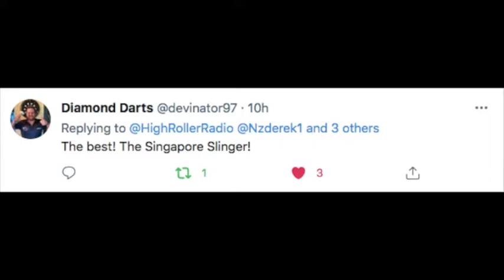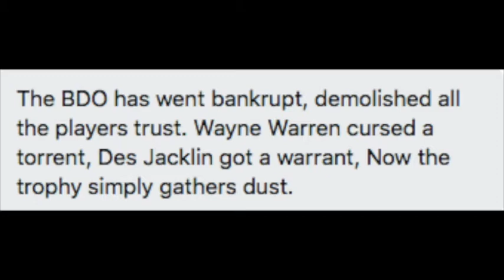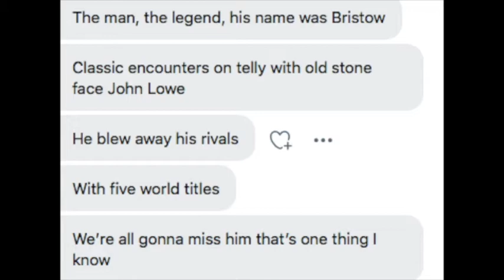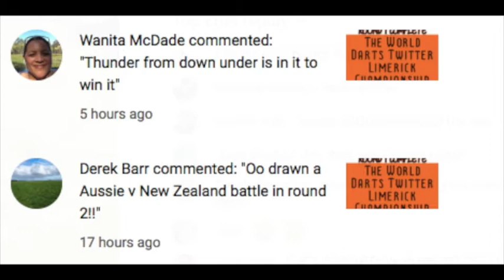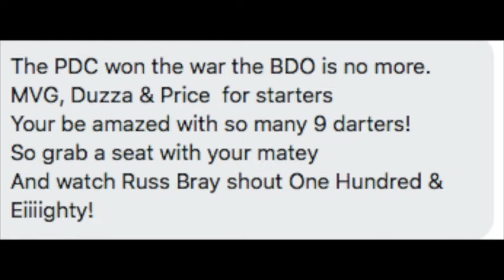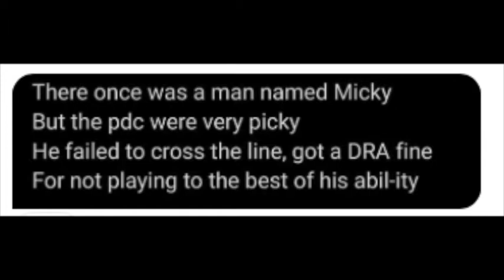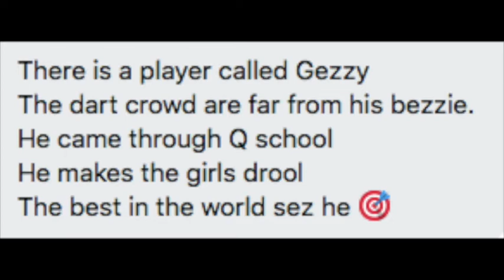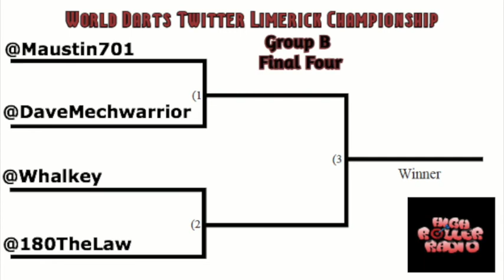Major Upset!!! The World Darts Twitter Limerick Championship, Round 2 Recap. The Sweet 16!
Wow, major news from the WDTLC as players continue to fight for the Paul Limerick Cup.